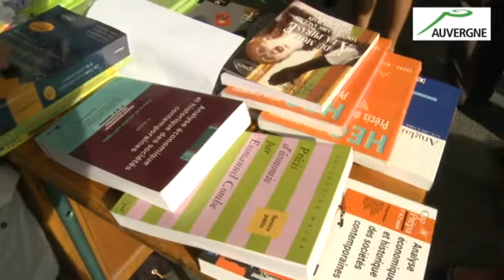Rentrée scolaire dans les lycées d'Auvergne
Jeudi 2 septembre, l'heure de la rentrée a sonné pour plus de 44 400 lycéens et près de 8 800 apprentis en Auvergne, qui retrouvent le chemin des salles de classe et des ateliers, pour cette nouvelle année scolaire 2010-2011.

Le Conseil régional d'Auvergne, à l'initiative de son président René Souchon, a déclaré en mars dernier l'avenir de la jeunesse grande cause régionale. C'est donc avec une attention redoublée que la Région suit, après l'avoir préparée, le bon déroulement de cette rentrée 2010, qui est bien sûr un moment à la fois symbolique et important dans la vie des jeunes, qu'ils soient écoliers, collégiens, lycéens, apprentis ou étudiants.